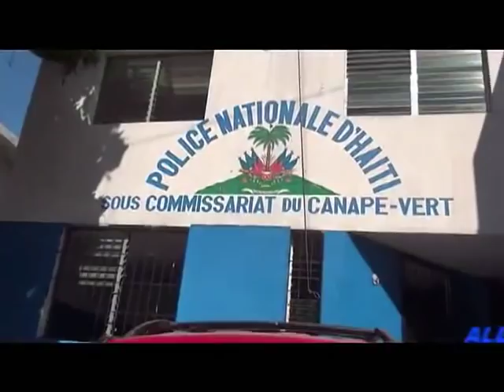Arrestation de Jonas Georges, présumé meurtrier de Paulette Etienne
Allo la police 1 mars 2014